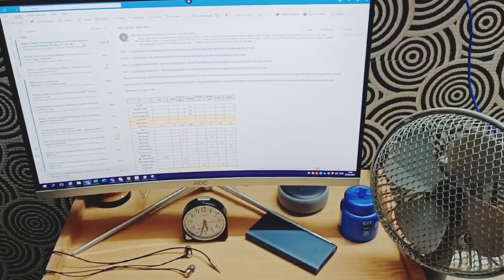Wah kya Barish Hai | Corona Vaccine Centre | Rohini Explore |Tea Gupshup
Covid Centr near Bhagwati Hospital

Rohini Gupshup